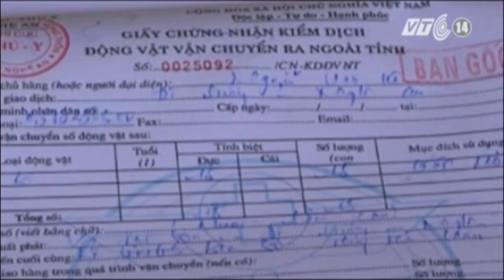VTC14_Nguy cơ dịch bệnh tại chợ trâu bò ở Nghệ An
Chợ trâu bò ở xã Đại Sơn, huyện Đô Lương, tỉnh Nghệ An được đánh giá là một trong những điểm buôn bán trâu bò lớn nhất cả nước. Hình thành từ hàng chục năm nay, chợ trâu bò đã tạo điều kiện đề nhân dân địa phương cũng như các thương lái kinh doanh và phát triển kinh tế, thế nhưng do điều kiện hạ tầng còn thấp kém cộng với ý thức của người dân chưa cao khiến cho nguy cơ bùng phát dịch bệnh tại đây là rất lớn.